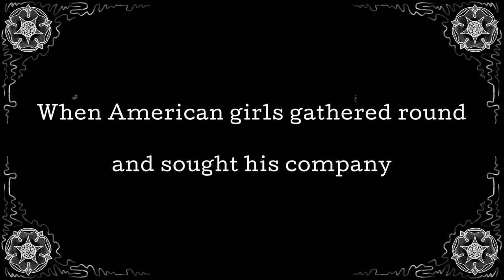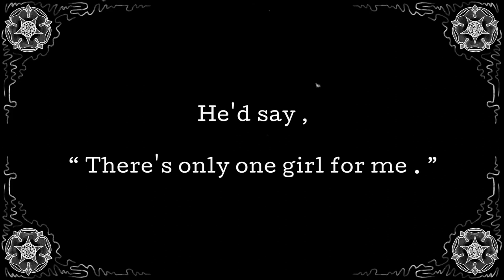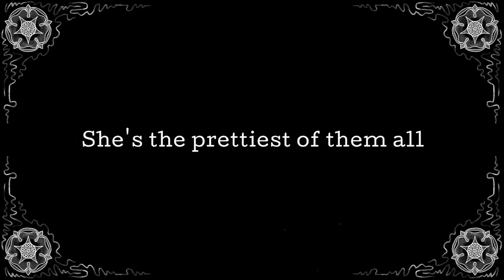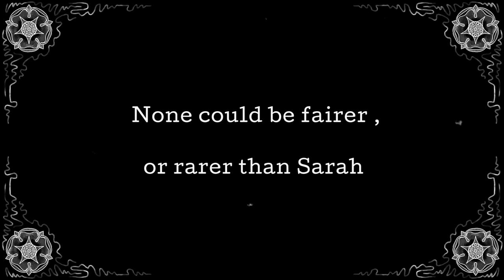She's A Lassie From Lancashire - Florrie Forde - - Vintage Music Hall Singalong Lyrics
She's a Lassie from Lancashire  sung by Florrie Forde

Florrie Forde, was an Australian popular singer and music hall entertainer. From 1897 she lived and worked in the United Kingdom. She was one of the most popular stars of the early 20th century music hall.

From a dear little Lancashire town a boy had sailed away
Across the briny spray, to toil in USA
When American girls gathered round and sought his company
He'd say, 'There's only one girl for me.'

She's a Lassie from Lancashire
Just a Lassie from Lancashire
She's the Lassie I love so dear
Oh so dear!
Though she dresses in clogs and shawl
She's the prettiest of them all
None could be fairer, or rarer than Sarah
My Lass from Lancashire.

Night and day, of his lassie he'd dream
And under love's sweet spell
He'd hear the factory bell, the sound he knew so well
Home from work they would walk once again,
and though in reverie

Oh so dear!

Day by day he kept plodding away and to his task he stuck
And by a stroke of luck, a paying vein he struck
When he wrote to tell that he'd shortly cross the sea

She's the Lassie that I love dear
Oh so dear!

Florrie Forde Shes A Lassie From Lancashire British Music Hall 1907 SONG
by Florrie Forde
Topics Shes A Lassie From Lancashire.Florrie Forde